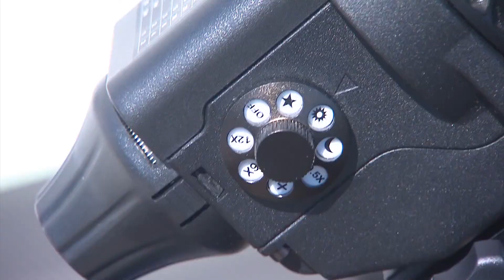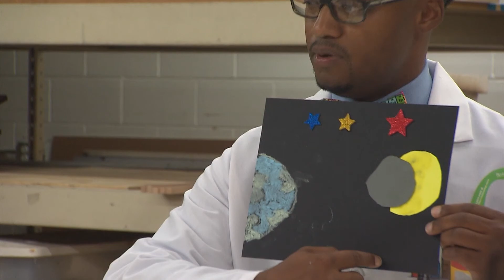Total Solar Eclipse | Tennessee Crossroads | Episode 3118.1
August 21st, 2017 was an historic occasion across a wide swath of Tennessee, as the area experienced its first total solar eclipse in 500 years. Tennessee Crossroads streamed the event live on Facebook from the top of the Adventure Science Center. Danielle Allen was with us that day, and has this look back at the big event. Watch this and more episode segments of Nashville Public Television's Tennessee Crossroads.